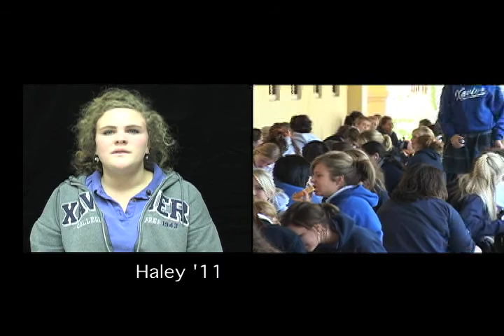Legacy of Leadership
The Legacy of Leadership Capital Campaign for Xavier College Preparatory will advance Xavier's Catholic mission, raise the bar of educational excellence in the Valley and inspire a new generation of leaders.